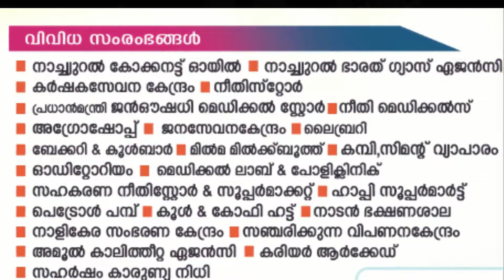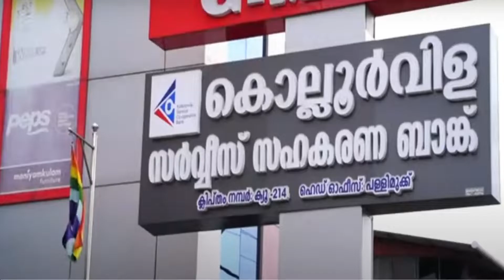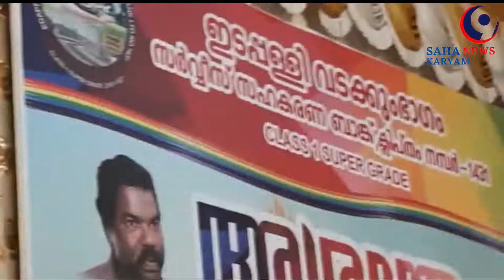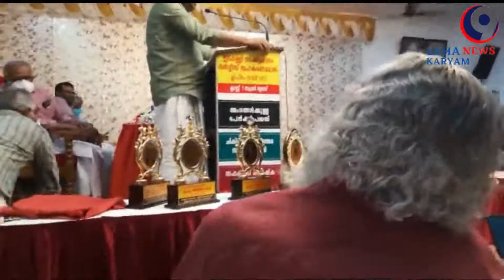Sahakaryam News 03-07-2022 - Cooperative News